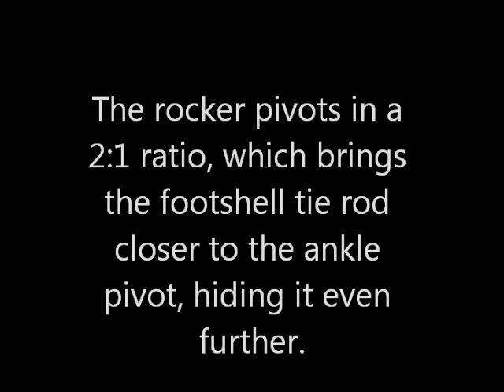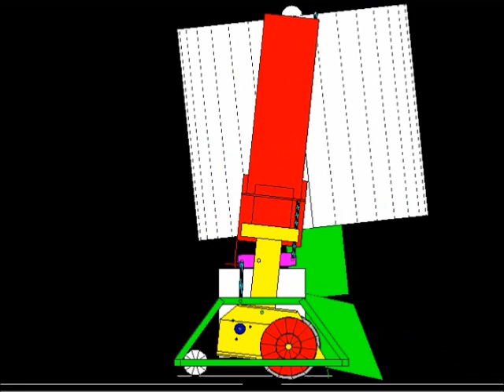2-3-2 Enhancements on Rob Meyer's R4-G9 Replica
This short animation illustrates the addition of a rocker link in the ankle of my R4-G9 replica's 2-3-2 system. This rocker places the link behind the ankle, which helps to hide it.